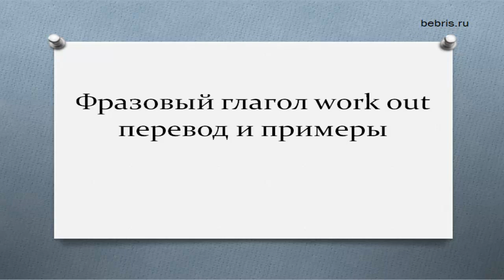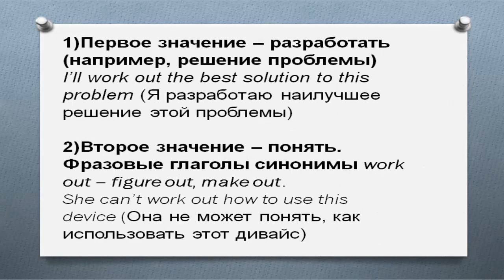Различные значения фразовых глаголов. Фразовый глагол work out перевод и примеры